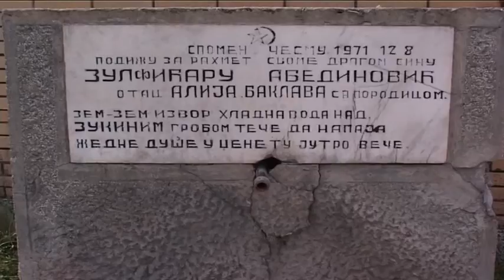belami.rs - Česma na Romskom groblju ponovo radi